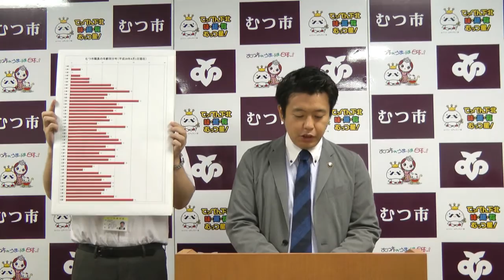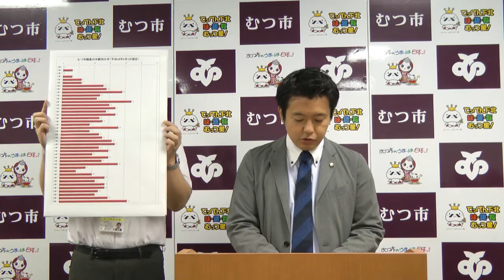平成28年8月期定例記者会見（記者発表）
記者会見の内容の一部を動画でご紹介しています。